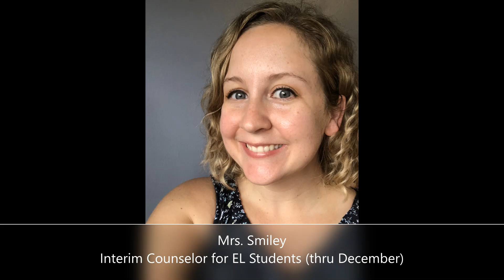Meet The LCHS Guidance Department!